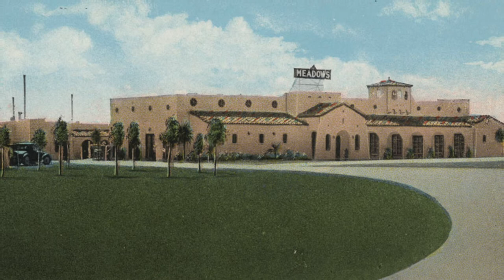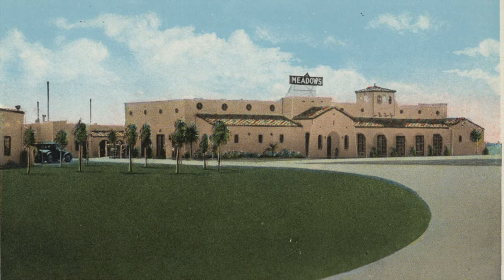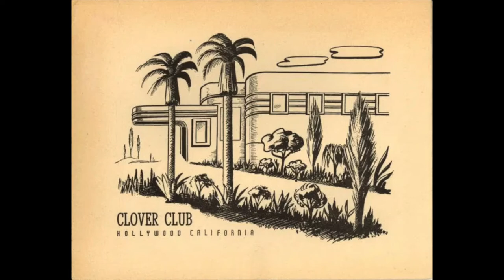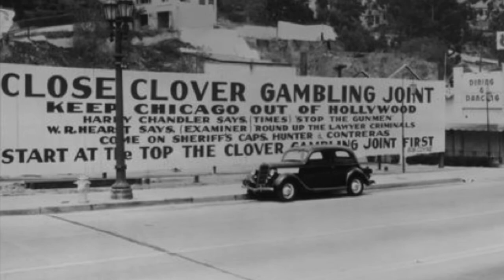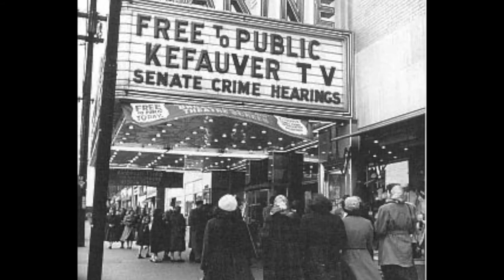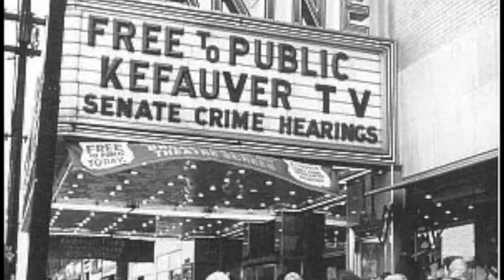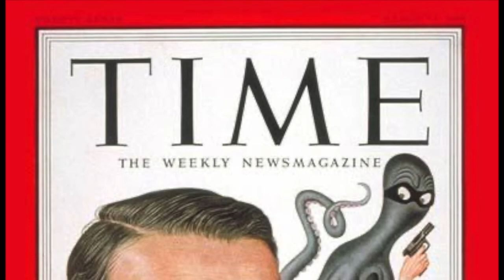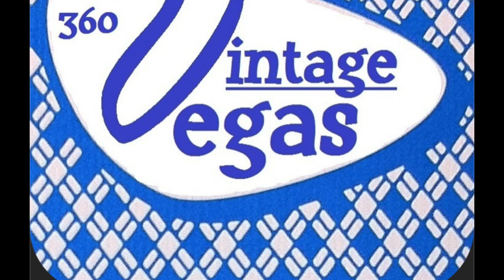Evolution of Vegas E-3: How the Mafia Came to Vegas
As long as business has existed there has been organized crime in one form or another.  It’s hard to argue that prohibition helped to developed and fine tune organized crime into what would become known as “The Mafia”.  It also helped to romanticize the notion of a collection of charismatic business men who operated outside of the law to provide a service and a product that people wanted.  It also developed another belief, that the police and government were the bad guys, always trying to spoil every ones good time.

Before we get into this feature, we want to clarify something.  When we refer to people in the “Mafia”, the “Syndicate”, organized crime or any variation, we aren’t accusing anyone of anything.  We also want to make it clear that a large amount of this information is impossible to confirm.  The research we referenced to bring you this feature are the recollections, investigations, stories, allegations & myths.  Unfortunately, it’s also the best collection of information available or that could be found to help tell the real stories regarding this period of time and the events and people involved in them.  This is most likely how it went down.

0:00 Intro
0:28 Block 16
1:25 Arizona Club
3:19 Tony Cornero
4:16 Meadows
7:35 Gambling Ships
9:28 SS Rex
11:33 Legit
12:49 Before the Stardust
13:36 Guy McAfee
14:12 Clover Club
15:10 Leaving LA
16:40 Development
18:04 Wire Expansion
19:43 Bugsy Invests
20:21 Syndicate Expansion
21:42 Presence on the Strip
22:06 Kefauver Hearings
24:15 Real Life Mobsters
26:28 Organized Crime
27:52 How the Mob Came to Vegas
29:05 Outro